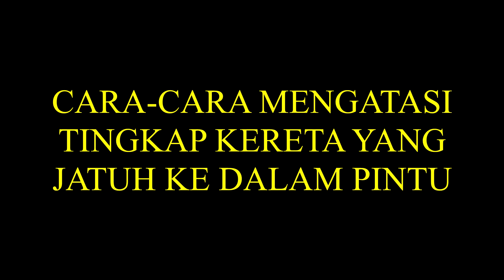D.I.Y - CARA-CARA UNTUK MENGATASI MASALAH TINGKAP KERETA YANG JATUH KE DALAM PINTU KERETA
VIDEO KALI INI TENTANG CARA-CARA UNTUK MENGATASI MASALAH TINGKAP KERETA YANG JATUH KE DALAM PINTU KERETA. JIKA TERJADI MASALAH YANG BEGINI, BOLEHLAH TONTON VIDEO INI DAN MENGETAHUI CARA-CARA UNTUK MEMPERBAIKINYA.